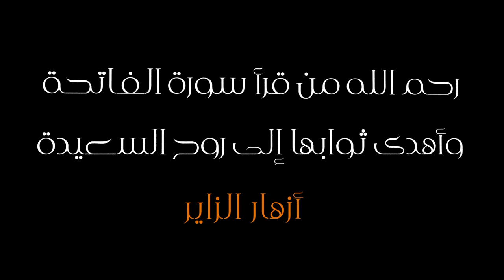ملا الياس المرزوق | مجلس الليلة الأولى |1438هـ 2016 م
نواعي